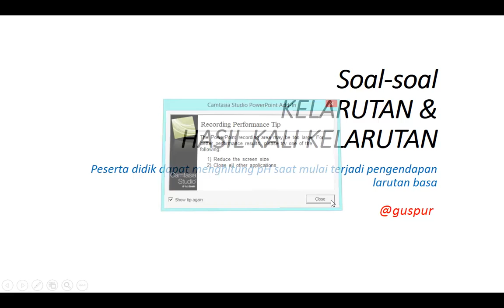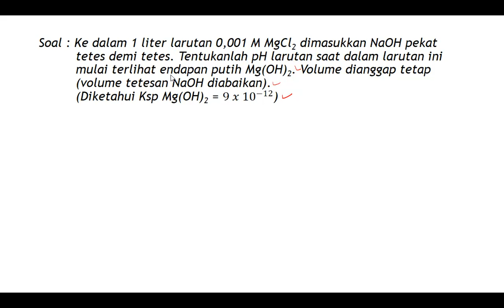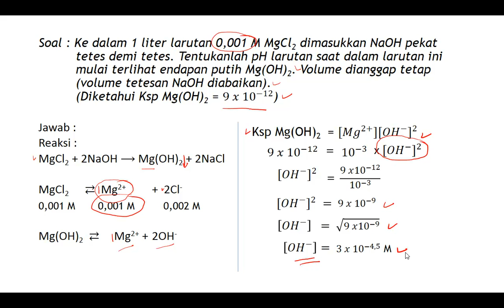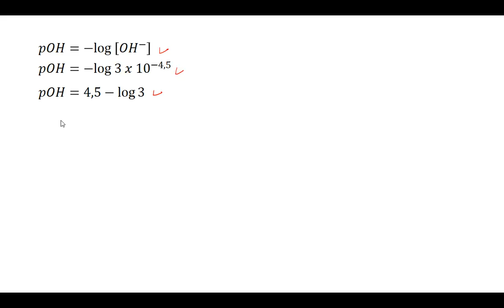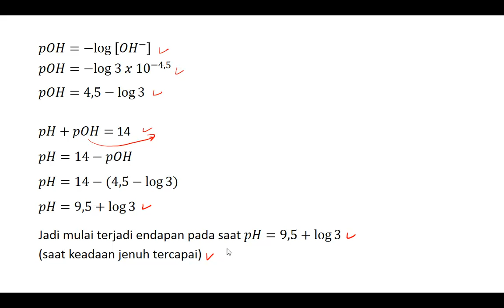Soal Kelarutan 12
Pembahasan soal kelarutan dan hasil kali kelarutan, khususnya perhitungan saat mulai terjadi endapan (keadaan larutan jenuh)